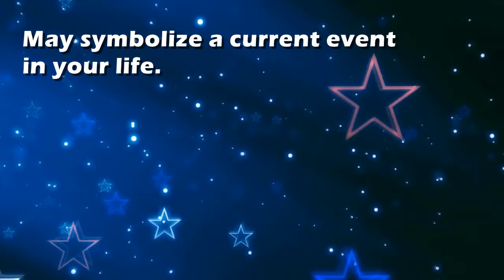News : Dream Interpretation and Dream Meaning by TellMeMyDream.com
What does dreaming about 'News' means?
In this video from TellMyMyDream.com we explain and interpret the meaning of a dream about  the 'News' psychic symbol

The symbol: News in a dream can be interpreted and explained as follows
'May symbolize a current event in your life.'.